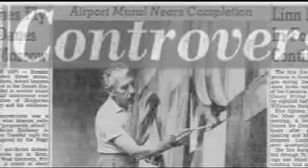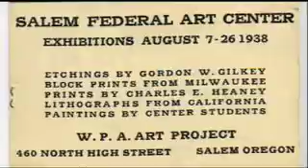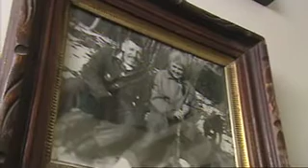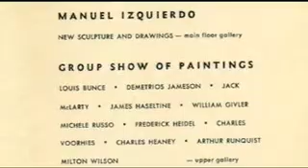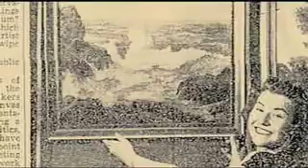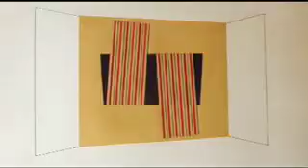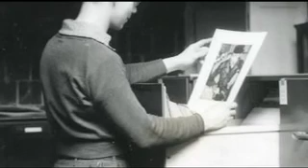Art Masters, PBS